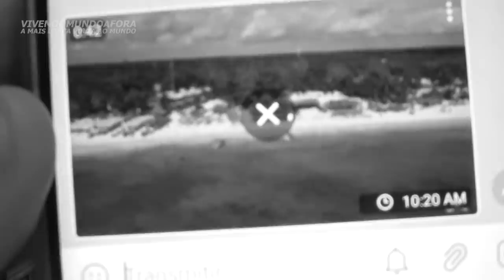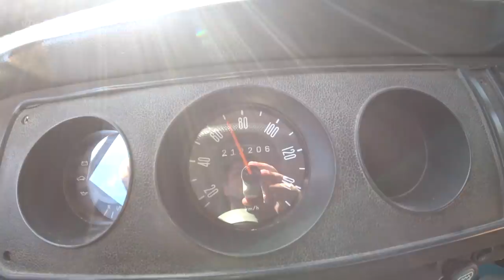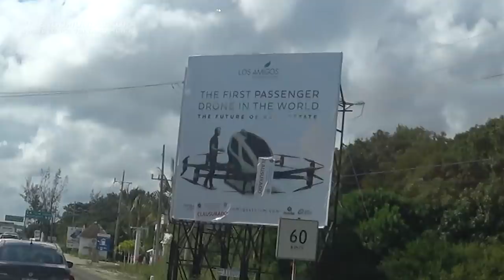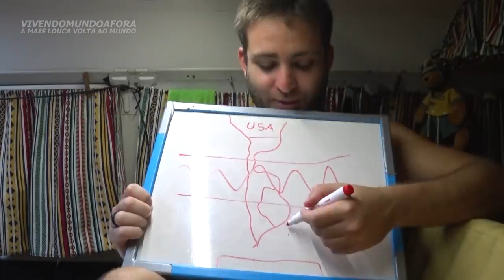PORCO DE GUARDA?! TECNOLOGIA MEXICANA DE SEGURANÇA! T2.ep393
Agradecimento especial aos nossos amigos e apoiadores:
Ale Salerno X Márcio Thomaz
Alex Pinotti
Alexandre Cardoso da Silva
Amanda Lerner
Amaro Cícero Bezerra
Anerzírio de Sousa Neto
Claudio Lima
Cléo Lindsey Machado Ramos
Corujão
Dayana alves
Dea Teresa de Almeida Torres
Diego Rapacki
Diogo Pereira
Douglas Alan Maitelli
Drone Horizon Store
Ederson Luiz Rodrigues
Fernando Fonseca
Gesiel Eggea Menezes
Guilherme Martins Ramos
Gustavo Vendramini
Hamilton Richter
Henrique Coelho
Hermínio Áureo de Queiroz Neto
Jean Sestrem
João Carlos Silva de Ledo Filho
João Torrecilha
Jordan Silva
Julio Amaral
Kelvin Pereira
Keyla Hiendlmayer
Leonardo de Pádua
lucas Souza
Luciano piccart
Luciano Waltrick
Luís
luis sergio gomes da costa
Marcelo Daibert
Marcelo Guaraldo
Marcos Rodrigues
Marjoyre Anne Lindozo Lopes
Pedro Henrique Mohr
Ralph Moraes
Rudolf Fonseca
Salim M. Cardoso
Samanta Pereira Simões
Tania Stahlke
Tiago Dantas
Valéria Marques
Vilson Filippe Junior
Viviane Nogueira